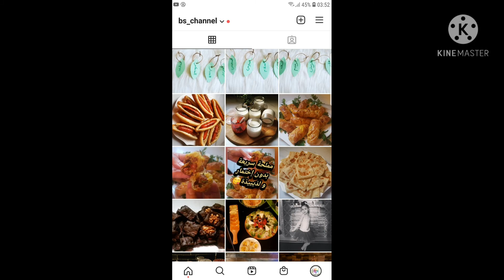بلا خميرة كيماوية أو دقيق أبيض بغرير ناجح ،غادي يحمر لك الوجه مع السر لي كيخليه بحال الشهدة 👌.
المقادير :
كأس من دقيق الفينو(السميد الرقيق) أو دقيق القمح الكامل.
ملعقة صغيرة من خميرة الخبز.
ملعقة صغيرة من العسل أو السكر.
الملح حسب الذوق .
كأس و نصف من الماء الدافئ.

النار تكون متوسطة .

الكمية تضاعف حسب الرغبة مع إحترام المقادير التي وضحت لكم .
ملعقة الخل و البيكاربونات نضعها مباشرة بعد الاختمار و نقوم بالطهي مباشرة بعد اضافتهما .